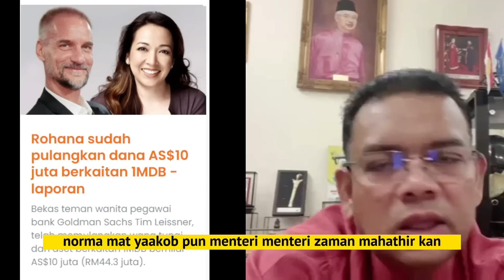DATO LOKMAN RESPON "GELOMBANG ABAH" DAN ROHANA PULANGKAN 10 JUTA USD KEPADA SPRM